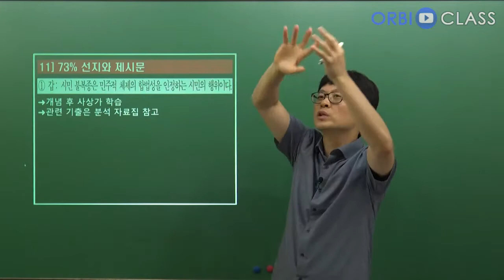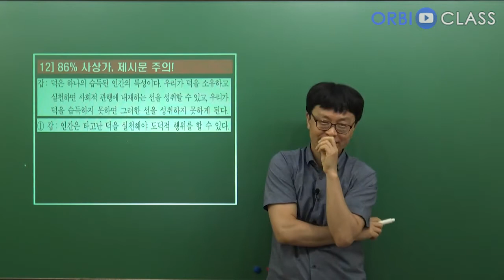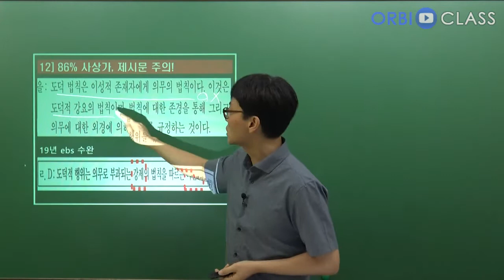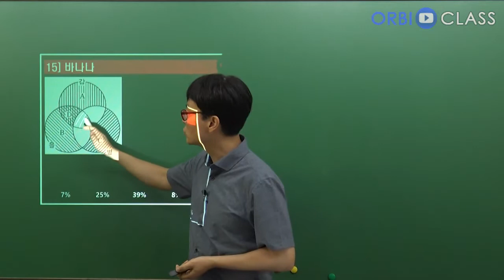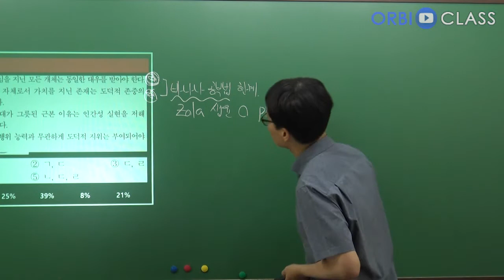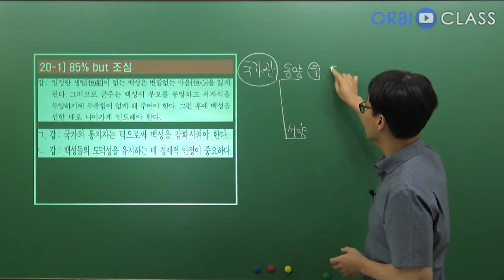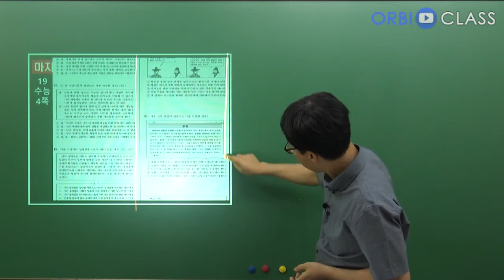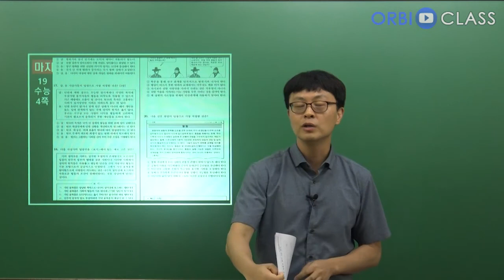[오르비 클래스] 2강 6평 분석 2 11번~20번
강좌 특징!
1. 문항별 내용 풀이 강의가 아님!
2. 시험장에서 여러분이 무엇을 해야 하는지, 해야 했는지를 점검!
3. 각 문항별 기출과의 연계성 분석!
4. 문항별 제시문 및 선지에서 학습 포인트, 킬러 포인트 확인!